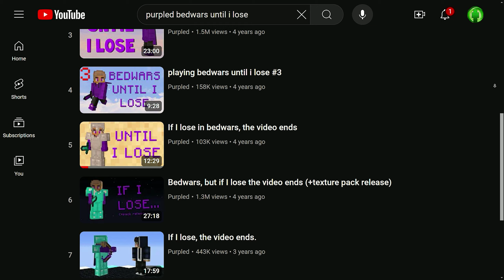what does it take to win bedwars?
cAn I wIn A bEdWaRs GaMe??

1k Pack can be found in the discord!